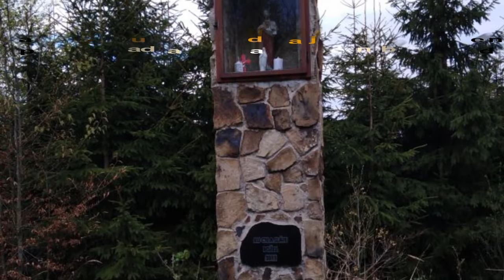MTB cyklovýlet - okruh Staškov - horský hotel Husárik - Staškov (1) kysuce slovakia (8.5.2022)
Jarných pár kilometrov po Kysuciach. Mimo oficiálnych cyklotrás, všetko po spevnených cestách. Od obecného úradu v Staškove cez osadu U Letov, Zákopčie, Zákopeckou cestou okolo kaplnky na Vartovke do Čadce a na horský hotel Husárik. Tam malé občerstvenie a (pokračovanie v druhej časti, kde tých spevnených ciest je už pomenej